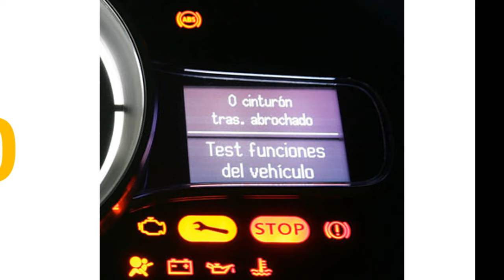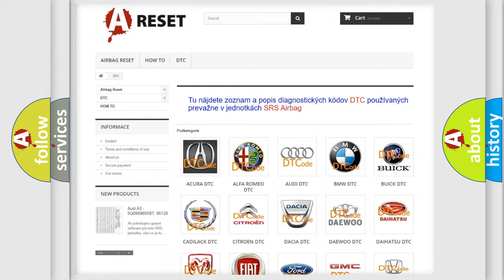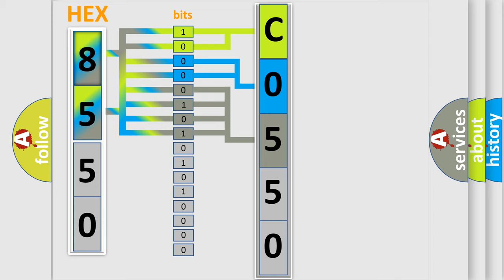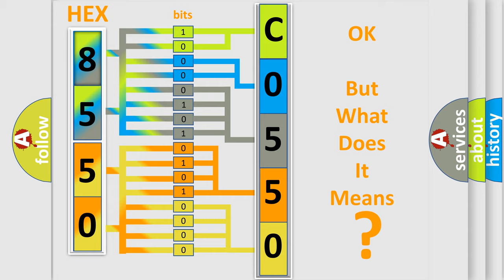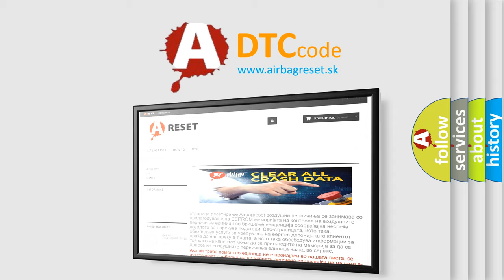DTC Chevrolet C0550-37 Short Explanation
Contents:
0:21 Basic DTC analysis according to OBD2 protocol standard.
1:48 Insight into programming
2:58 A diagnostically understandable description of the Diagnostic Trouble Code
3:05 Basic error definition

Make:
Chevrolet
Code:
C0550 37
Definition:
Pressure Control Solenoid “A” Control Circuit RangeorPerformance
Description:
Difference between target current of control solenoid circuit and monitor current of control solenoid circuit is more than specified.
Cause:
Malfunction of pressure control solenoid valve or its circuitTCM
Failure Type: